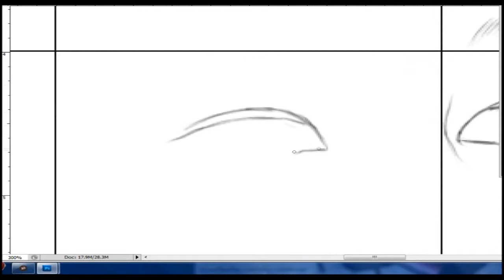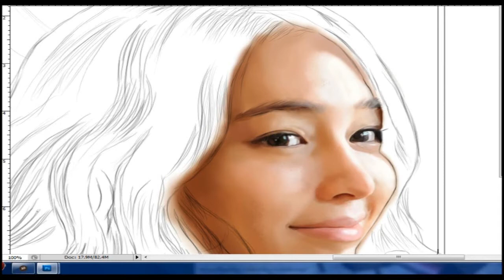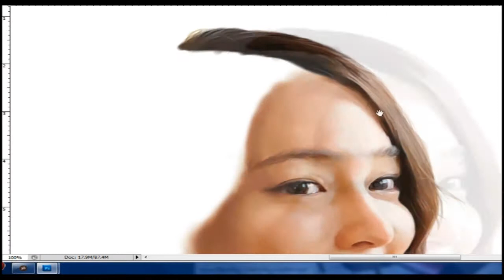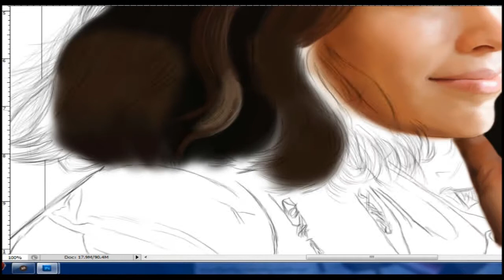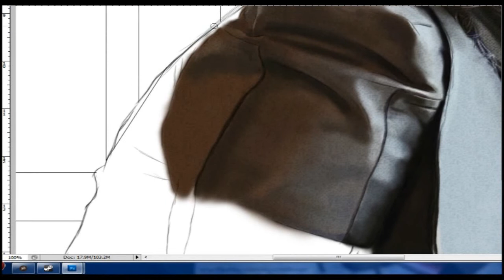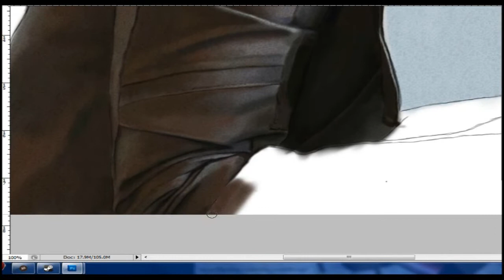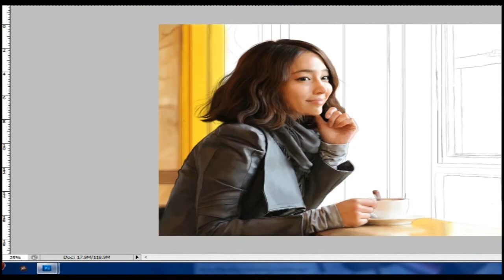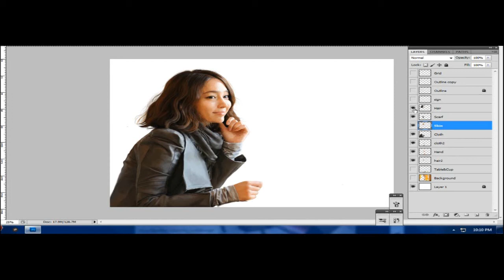SpeedPainting-LeeMinJung (Smile You OST)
hmmmm..